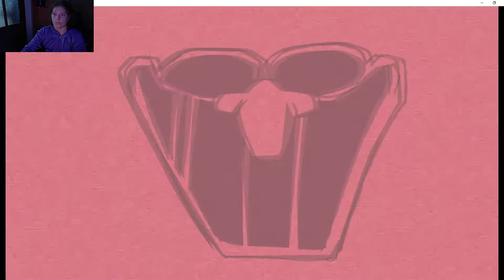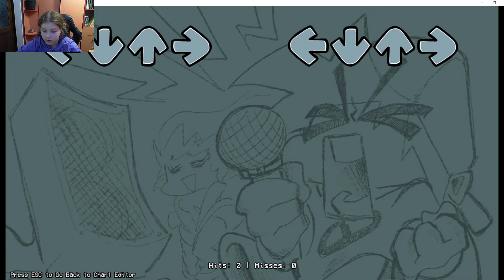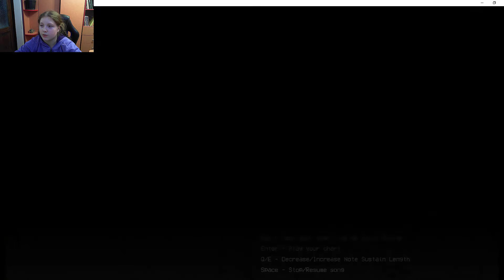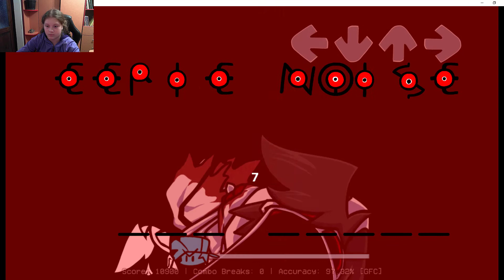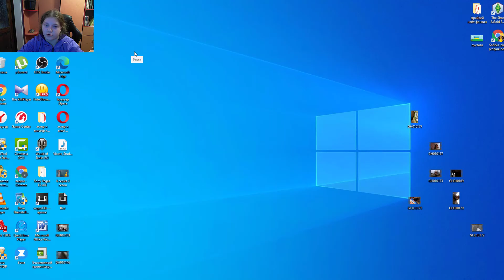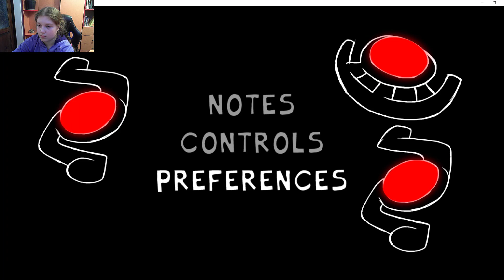[сложный мод 2 серия]